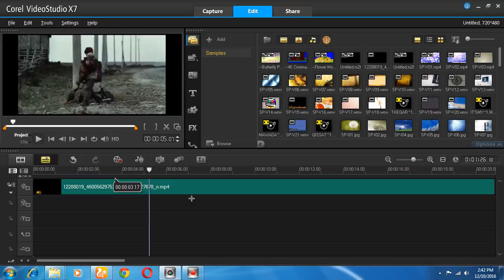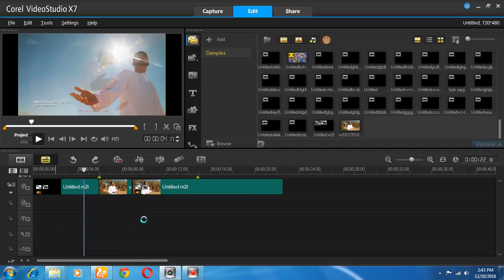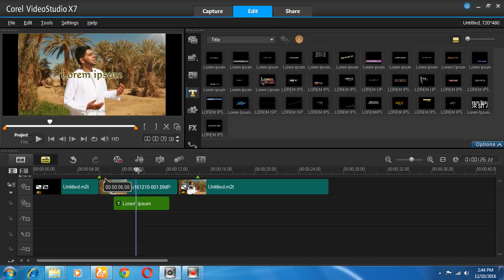corel videostudio--take a snapshot--tutorial bangla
amazing tutorial and tips, this so easy to video edit .you can take a screen capture from any video . buy the click